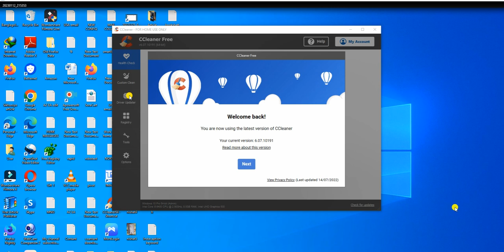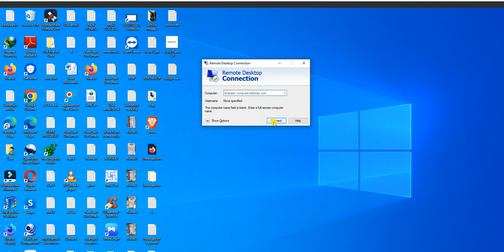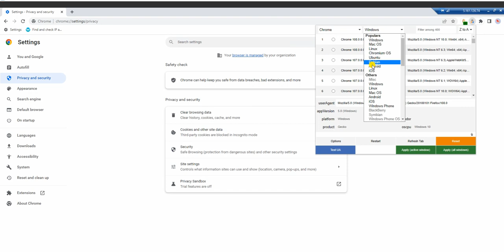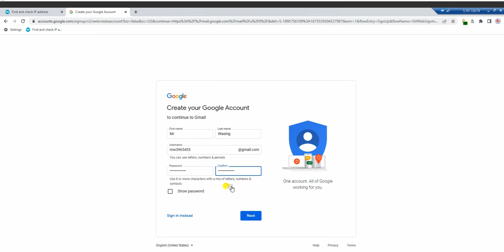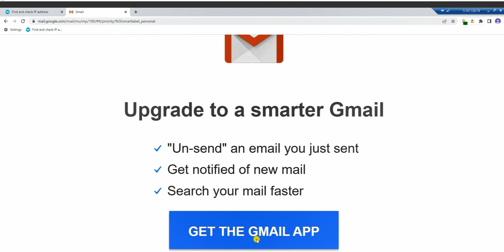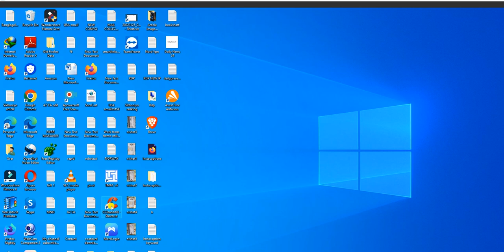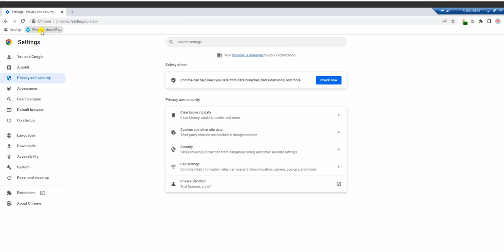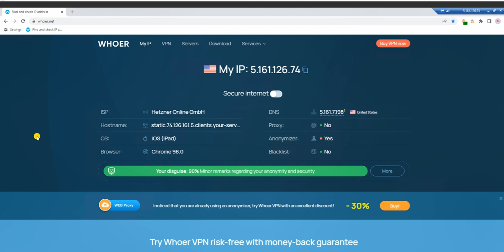How to Create USA Gmail Account WITHOUT PHONE NUMBER! TRICKS AND SECRETS TO BE SUCCESSFUL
how to create USA gmail without phone number 2023 | by using some basic software | TRICKS EARNING

create usa gmail account without phone number 2022
how to make usa gmail account without phone number
create usa gmail account without phone number
how to create gmail without number verification
how to create us gmail account without phone number
how to create united states gmail account
how to create gmail account without number verification
how to make us gmail account without phone number
how to create usa gmail without phone number
how to create usa gmail account without mobile number